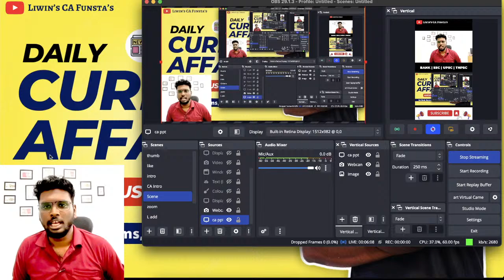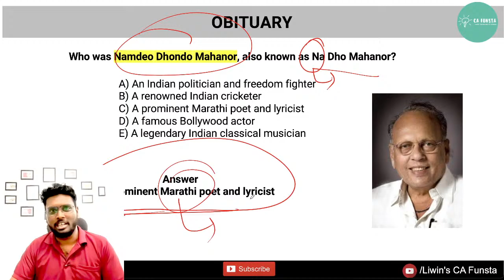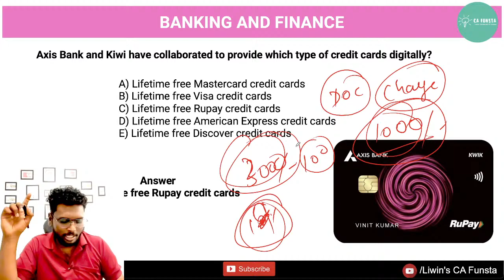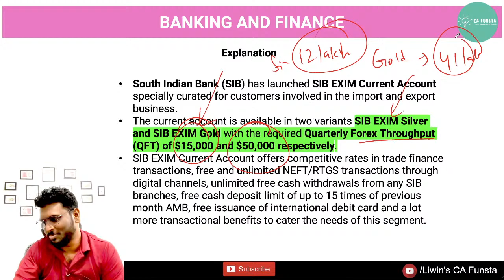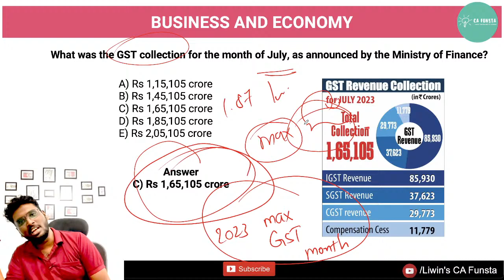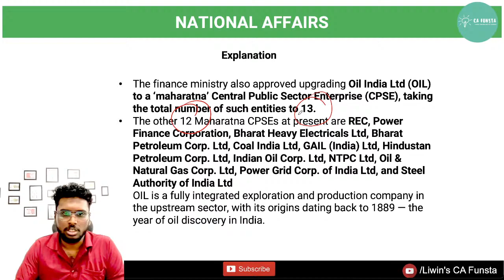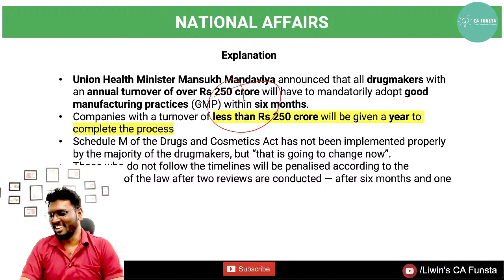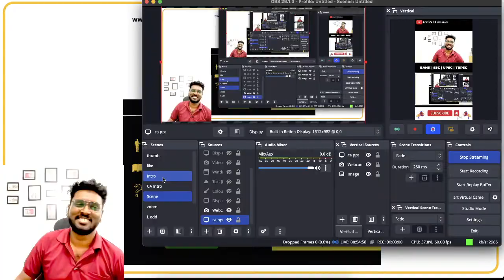🔥 New Month 🔴 Daily CA Version 2.0 | 📚 August 03 - 2023 | Daily Current Affairs 2023 | Mr.Liwin